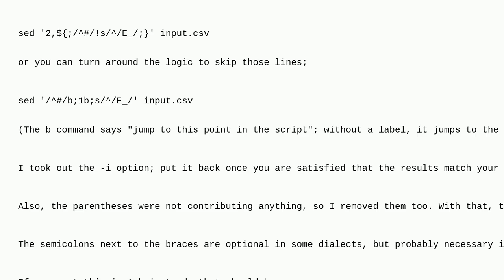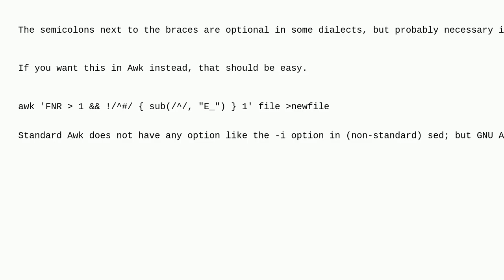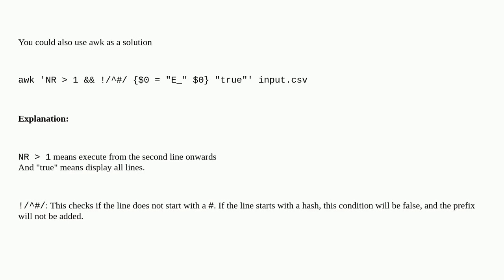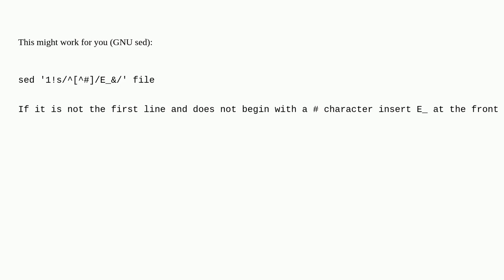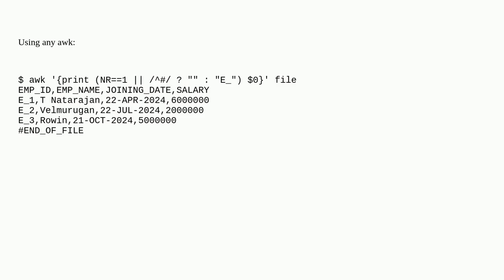linux command to prefix a value for all lines in a file except for first line and lines starting ...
linux command to prefix a value for all lines in a file except for first line and lines starting with hash symbol

A special thanks goes out to the community

  bash shell sed linux